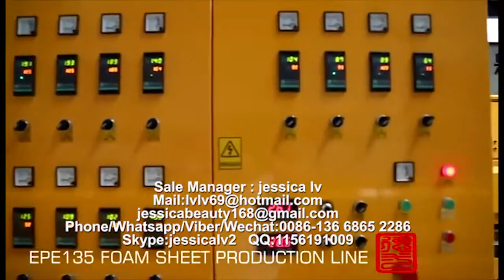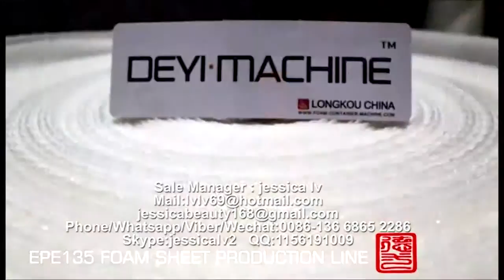Fully automatic EPE foam sheet Production line